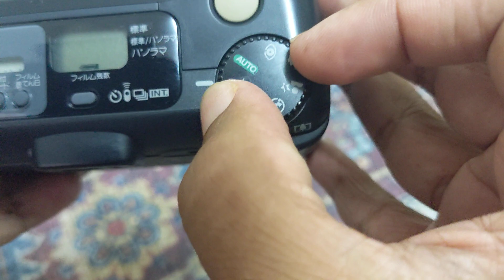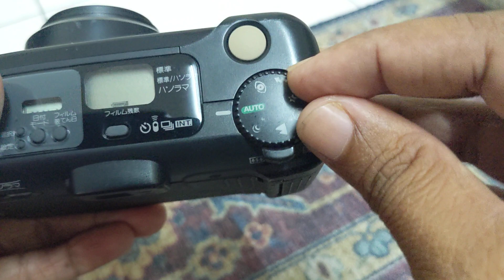fujifilm zoom cardia super 312 video test